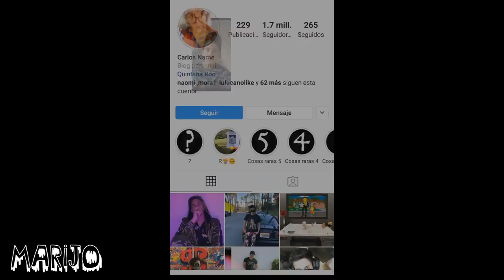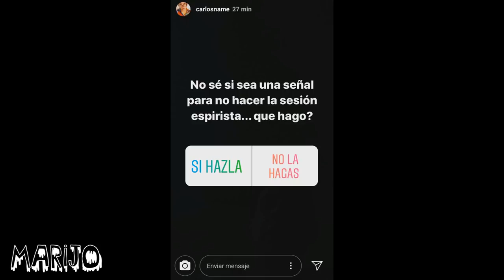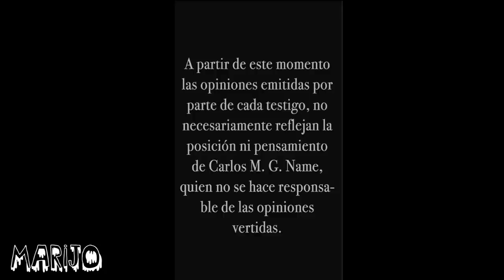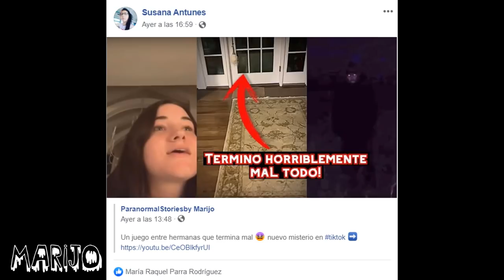SESIÓN ESPIRITISTA EN VIVO DE CARLOS NAME + ultimas actualizaciones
Los quiero :)!